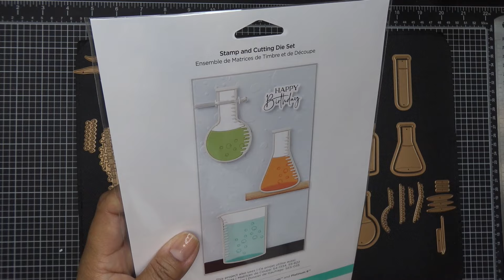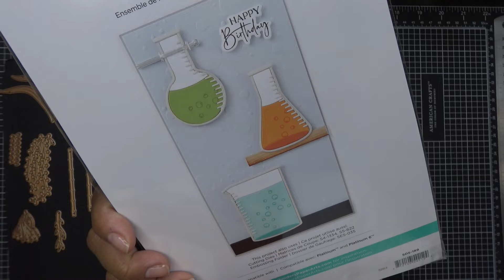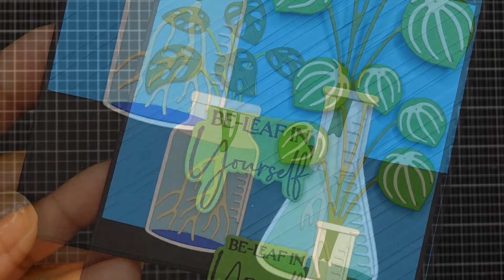Spellbinders "Propagation Garden" Collection by Sue Williams Review Tutorial! Just So Cool!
Stamp & Dies Storage Pockets and Magnetic Sheets

Mailing Address:
Vianney Luna
United States